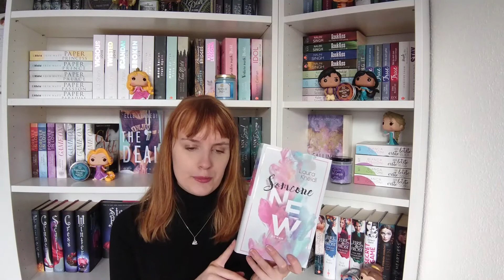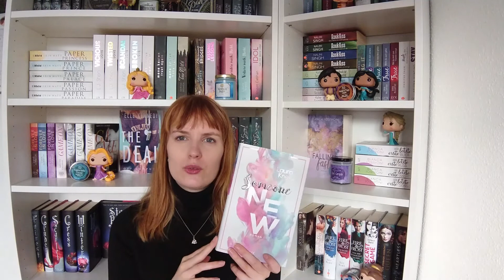VORWEIHNACHTLICHER UNHAUL - Platz schaffen fürs neue Jahr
Hallo ihr Buchverrückten & Schreiberlinge!

Ich habe zum Ende des Jahres noch einmal einen ganzen Schwung Bücher aussortiert. Auch wenn mein letzter Unhaul für euch noch nicht so lange her ist, wollte ich in Vorbereitung auf das neue Jahr etwas Platz im Regal schaffen.